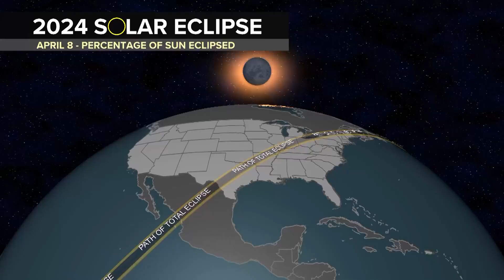MUST SEE: Don't miss these next two total solar eclipses and one is in the United States!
The next Great American Eclipse will be better than the 2017 and 2024 total solar eclipse. But the BEST total solar eclipse over the next 100 years is coming up sooner than you think in one of the coolest spots on earth!